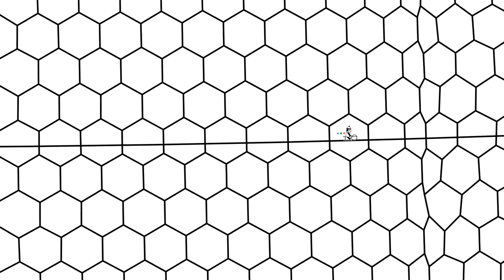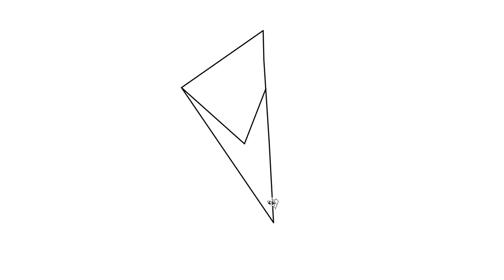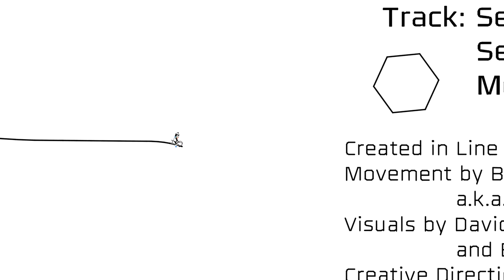Selee - Super Flu (Official Line Rider Music Video)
(warning: flashing images and some visuals that could induce motion sickness)

“Selee" new Super Flu single off the Selee EP through Monaberry